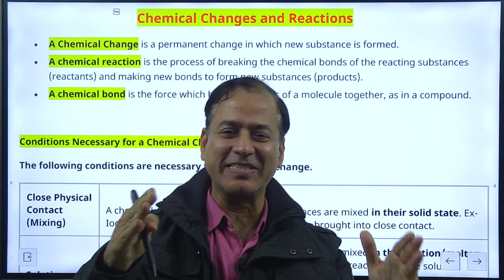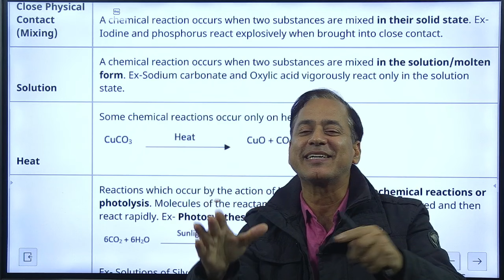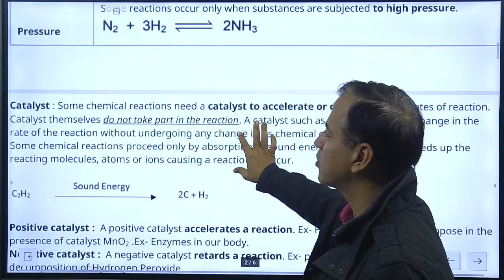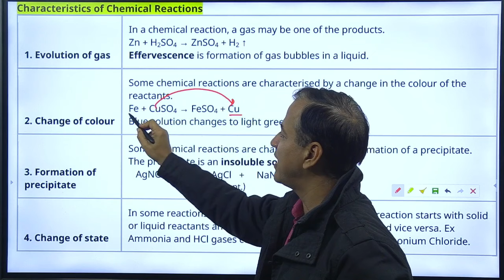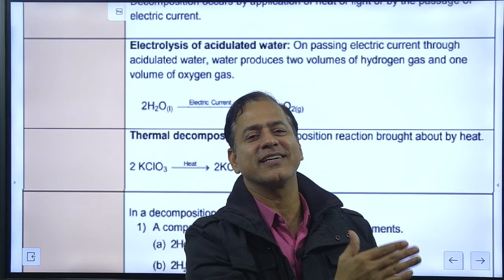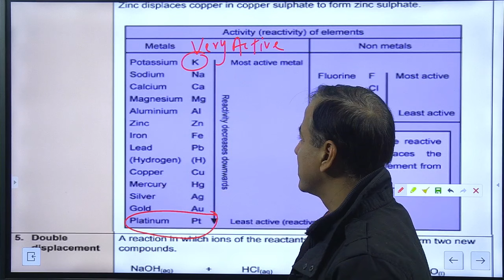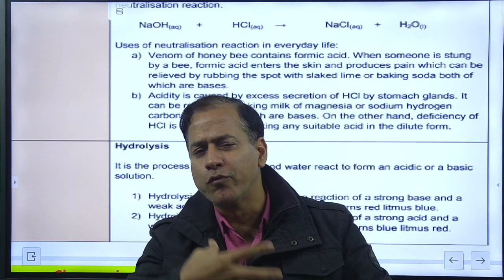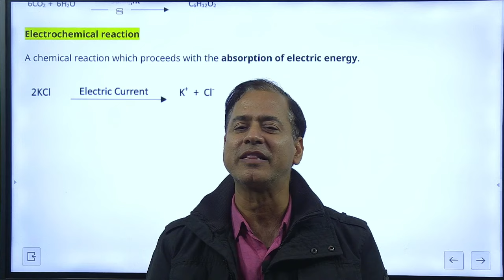Chemical Changes and Reactions One Shot | ICSE Chemistry Class 9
Chemical changes and reactions
(i) Types of chemical changes.
 Direct combination
 Decomposition
 Displacement;
 Double decomposition
(The above to be taught with suitable chemical equations as examples).
(ii) Energy changes in a chemical change.
Exothermic and endothermic reactions with examples – evolution/absorption of heat, light and electricity.